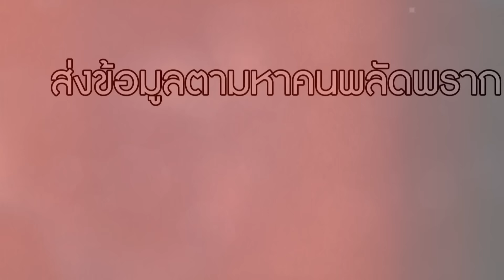โอ๊ตตามหาแม่ พลัดพราก 26 ปี EP.1 : อีเต้ย อีจัน EtoeyEjan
EP.1 ความหวังของเด็กบ้านแตก โอ๊ตตามหาแม่ พลัดพราก 26 ปี